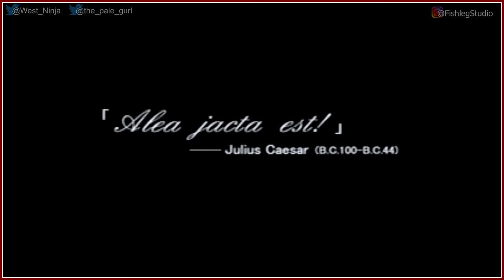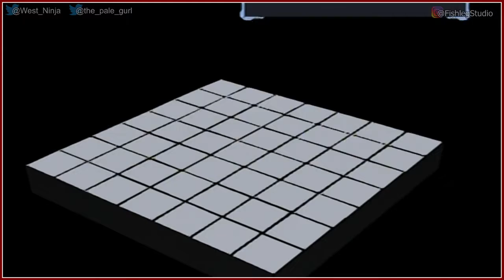XI [sai] (Devil Dice) - Play Together